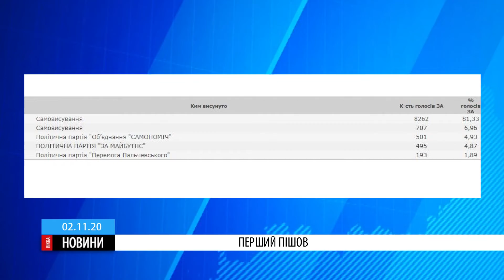Центрвиборчком офіційно визнав першого міського голову на Черкащині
Окрім того, обрані також депутати Жашківської міськради